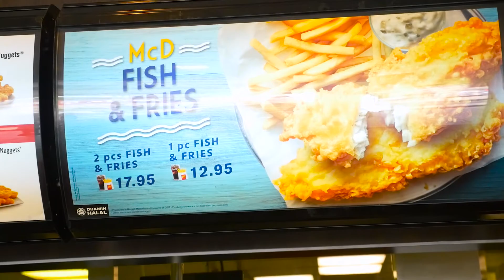50 CENTS TO REFILL A SOFT DRINK IN McDONALD'S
DAILY VLOG #273. DECEMBER 26, 2017
50 CENTS TO REFILL A SOFT DRINK IN McDONALD'S